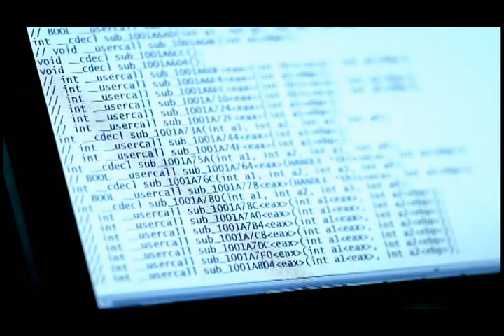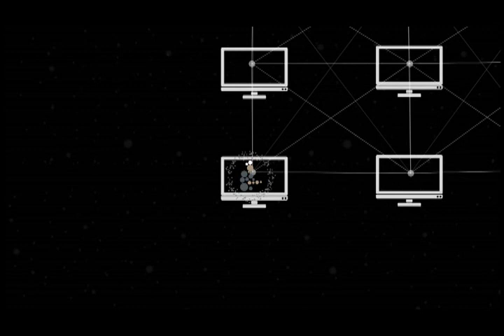(BBC)暗網：匿名的網路非法交易Inside the Dark Web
暗網(Dark Web)是秘密的線上空間，允許使用者完全匿名。當線上監視不斷增加，這個虛擬世界逐漸受到歡迎。
某些人認為，這是罪犯運作的空間，在其中可以買到非法毒品和信用卡個資。其他人認為，這是避風港，不受政府控制和任何審查制度掌控。本片帶您前往暗網，與積極拯救網際網路的科學家、工程師和程式員對話。